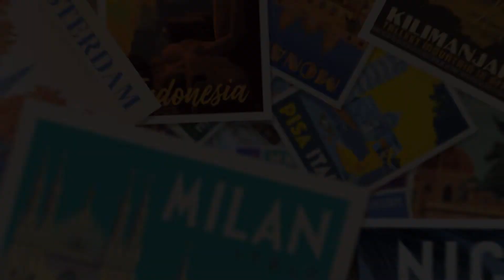ULTIMA PRUEBA ANTES DEL COMIENZO! / Episodio 03 - Vuelta al mundo en moto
En este capitulo el audio no ayudo mucho, a pesar de tener una buena cámara y un micrófono Rode se sentía mucho el viento, para el próximo probare una opción di ferente, esperemos salga mejor, en 5 días comienza la vuelta al mundo.